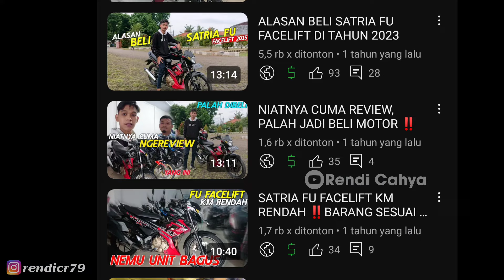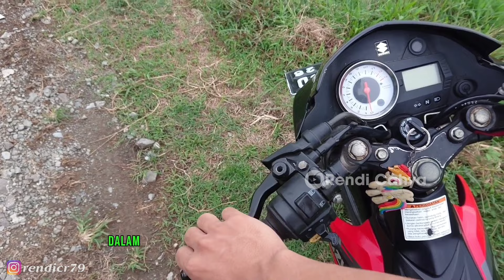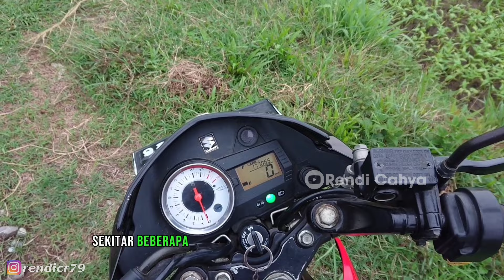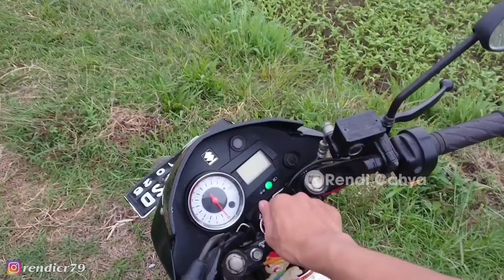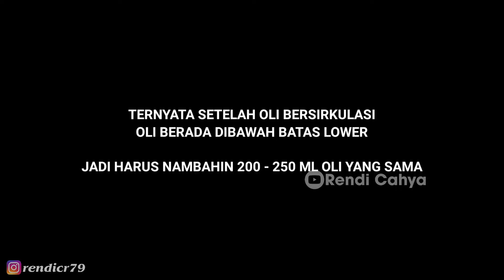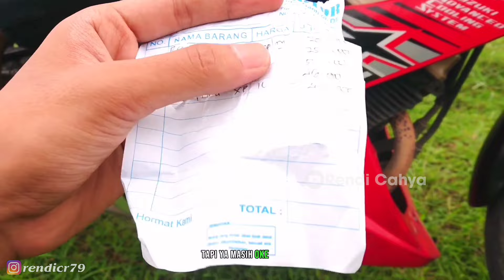SERVIS FU KARBU LAGI!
Divideo kali ini gw akan sharing mengenai servis motor satria fu karbu gw, motor yang sering masuk di channel ini. Simak sampai habis.

Buat yang tahu permasalahn mengenai satria fu bisa ramaikan di kolom komentar.